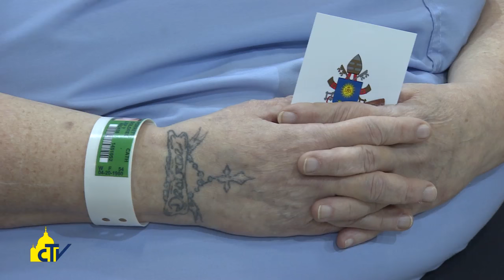Vatican Magazine "Il perdono per chi ha sbagliato" 11-11-2016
Il perdono per chi ha sbagliato

Papa Francesco ai detenuti nel loro Giubileo: tutti abbiamo sbagliato, non cadete nella tentazione di pensare di non poter essere perdonati. C’è poca fiducia nel reinserimento nella società. Le testimonianze di carcerati e vittime di violenza prima della messa.